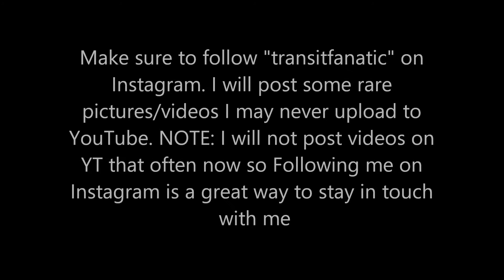Quick Announcement about me and my channel